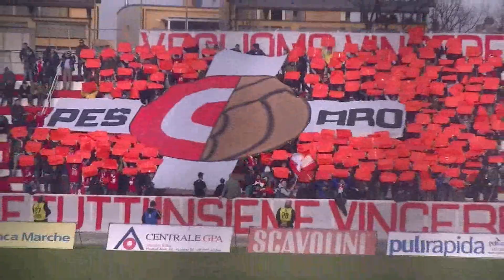ON TOUR: Pesaro-Fano 2014-2015 (derby)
MVV-fans samen met Panthers Fano tijdens de derby in en tegen Vis Pesaro in het seizoen 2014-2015.

Score 0-1